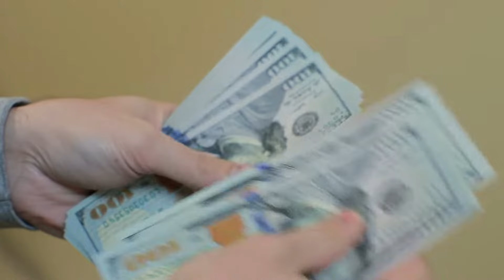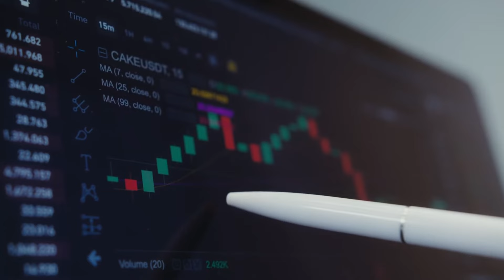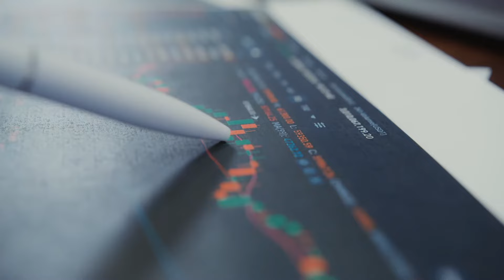This man stole $55 million from Netflix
The one documentary that Netflix won't produce

Inspired by How One Man Stole $50 Million from Netflix

Inspired by How A Man Stole $20 Million And Remained Hidden In The Bank Vault For 27 Hours

Inspired by The Man Who Robbed An Entire Country

Inspired by The Billion Dollar Scam - BBC World Service Documentaries

Inspired by Ponzi: The Financial Idiot Who Scammed the World

Also check out: The man who stole the entire country: Jho Low